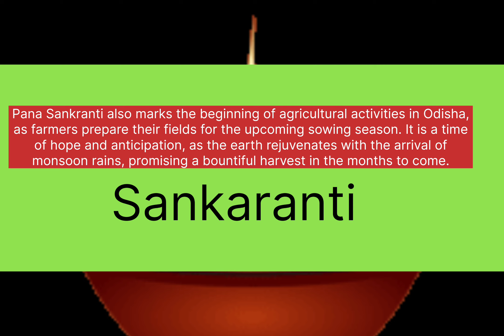ODISHA"Harvest Harmony: Celebrating Pana Sankranti" youtube viralElevate Empire vlogs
Pana Sankranti, celebrated in Odisha, marks the beginning of the Odia New Year in mid-April. It's a time of prayer, feasting, and community gatherings. The highlight is the preparation and sharing of "Pana," a special drink symbolizing prosperity and new beginnings, alongside cultural performances and exchanges of sweets. .Elevate Empire vlogs